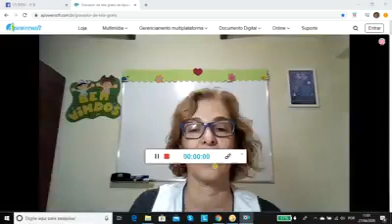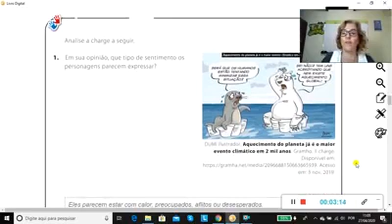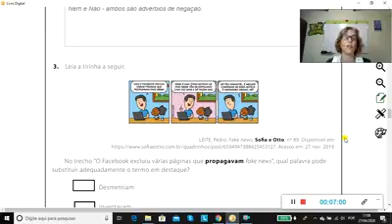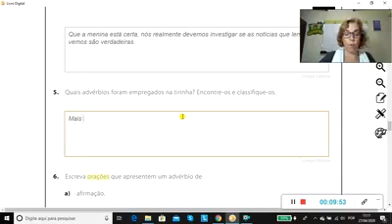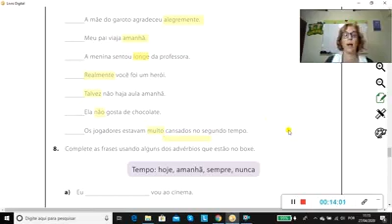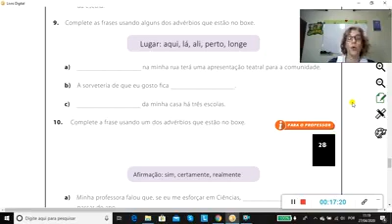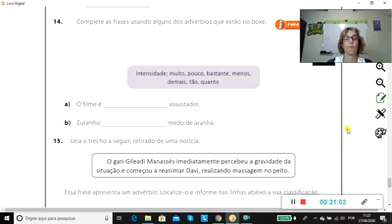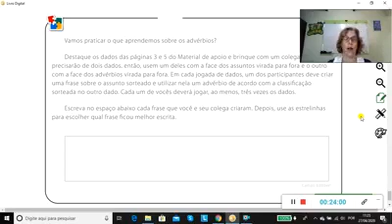Aula de Português 27 04 2020 5ºB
Turma: 5ºB